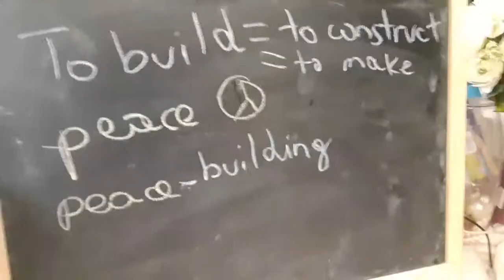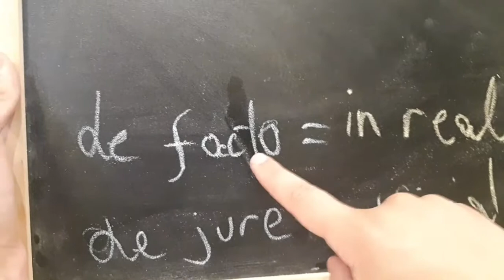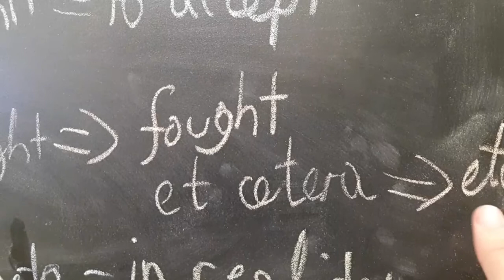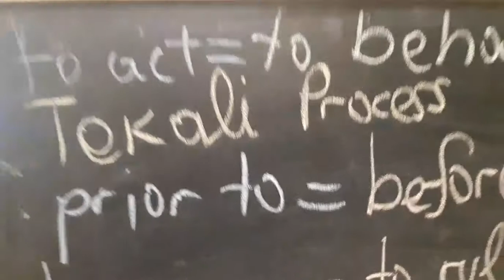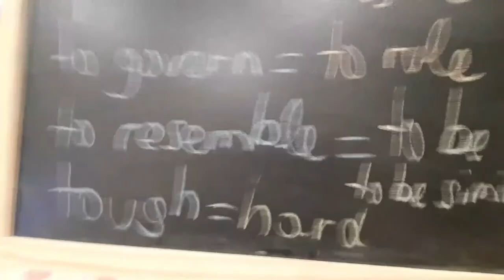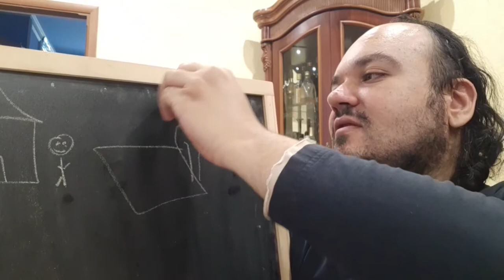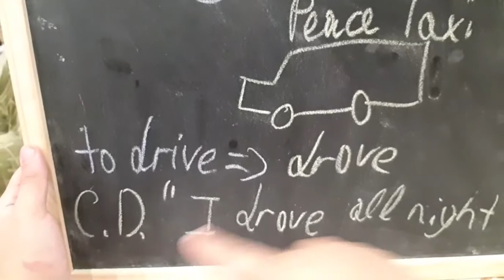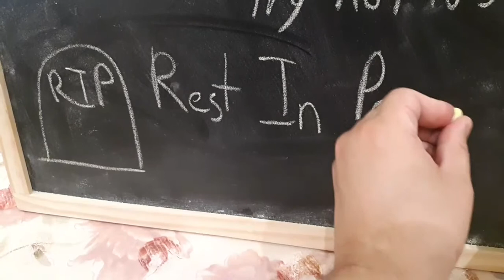A Lesson in Memory of Georgi Vanyan 🕊️🖤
Today's English lesson is dedicated to (= it is about) Georgi Vanyan. Georgi was a unique and amazing person. He was a real peacebuilder in South Caucasus.

Learn new vocabulary about war, peace and peacebuilding.